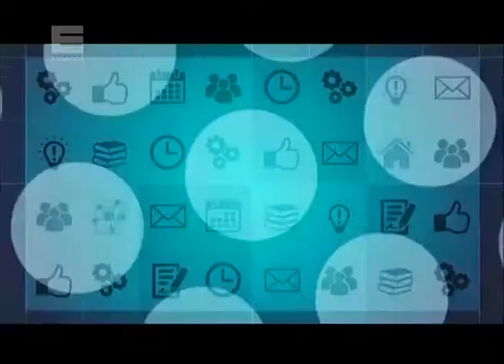Уход на профилактику канала "Енисей" (Красноярск, 18.10.2017)